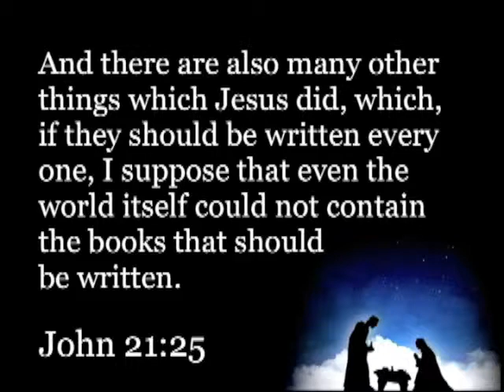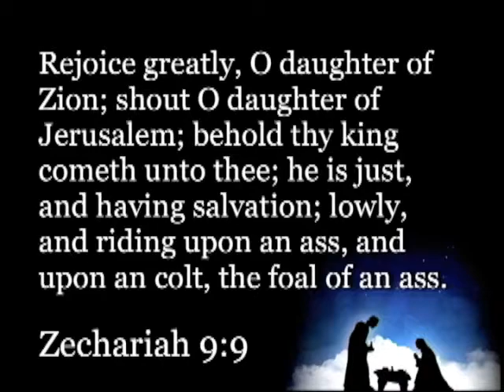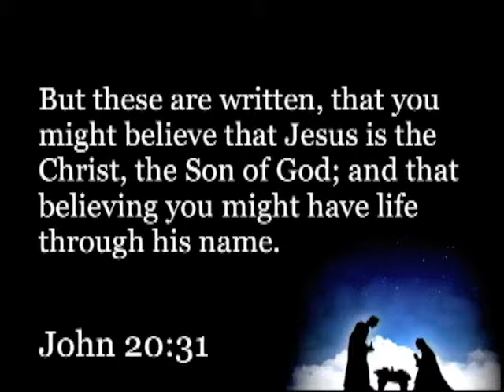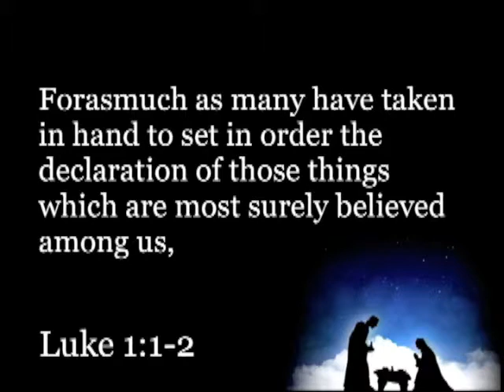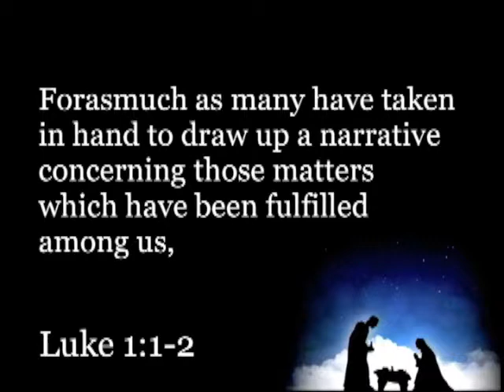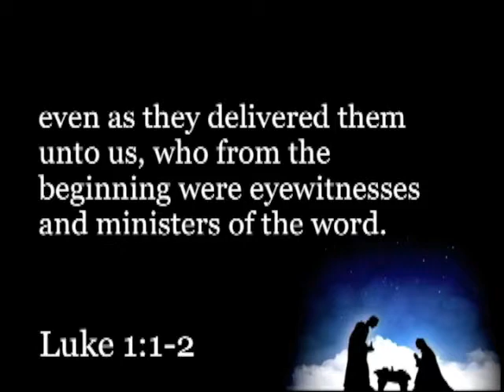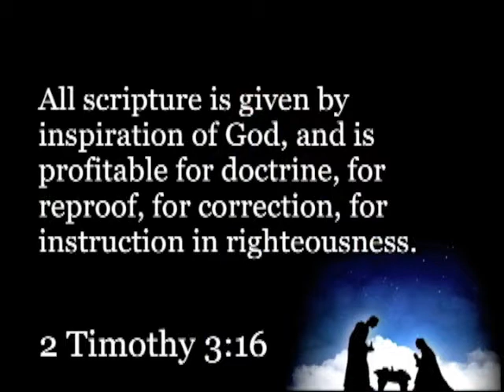Christ Series #1 - The Greatest Story Ever Told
Matthew 16:13-16
There is an article that says, “Here is a man who was born in an obscure
village, the child of a peasant woman. He grew up in another obscure village. He
worked in a carpenter’s shop until He was thirty, and then for three years He was
an itinerant teacher. He never wrote a book; He never held an office; He never
owned a home; He never had a family; He never went to college; He never traveled
more than two hundred miles from the place where He was born; He never did one
of the things that usually accompany greatness; He had no credentials but Himself;
He had nothing to do with this world, except through the power of His divine
manhood. While still a young man, the tide of public opinion turned against Him,
His friends ran away, one of them denied Him; He was turned over to His enemies;
He went through the mockery of a trial; He was nailed upon a cross between two
thieves; His executioners gambled for the only piece of property he had on this
earth, while He was dying – His coat. When He was dead, He was taken down and
buried in a borrowed tomb through the pity of a friend.
Nineteen wide centuries have come and gone, and today He is the
centerpiece of the human race and the leader of the column of progress. I am far
within the mark when I say, that all the armies that ever marched, all the navies that
ever sailed, all the parliaments that ever sat, all the kings that ever reigned, put
together have not affected the life of man upon this earth as powerfully as that one
solitary life.” And this is the life that we are going to study for the next few
months – the life of Jesus Christ!